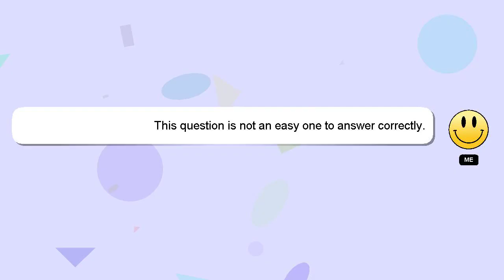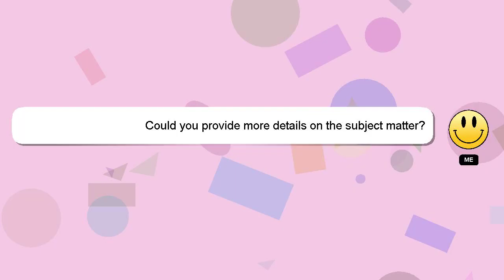How to complete jello level in scary teacher?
Let me give you a brief introduction of who I am, Welcome, I'm Delphi. I am here to aid you in getting answers to your questions. - How to complete jello level in scary teacher?

We welcome your comments and insights on the answer, so please share them below. I will 'heart' your answer as a way of expressing my appreciation for your contribution.

*2 What we are experimenting :*